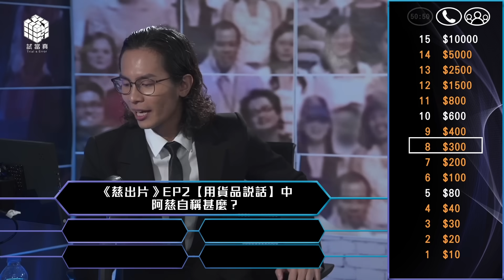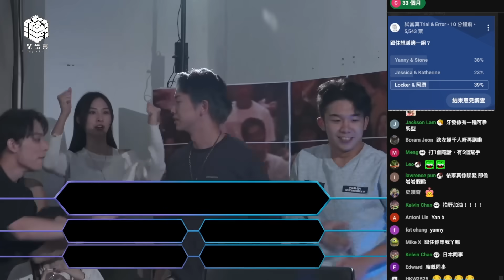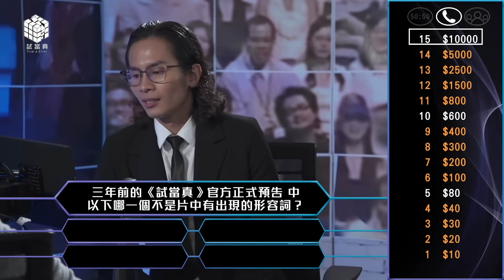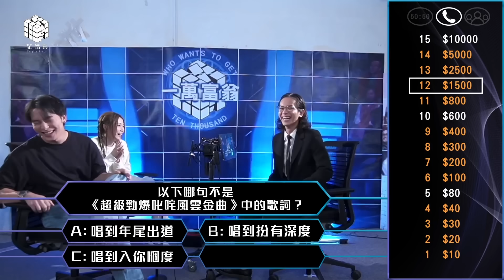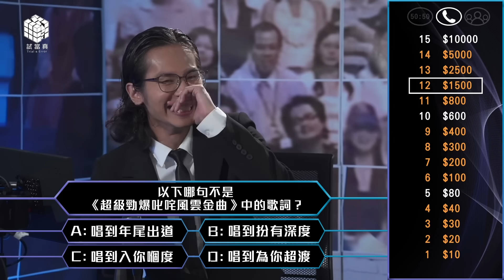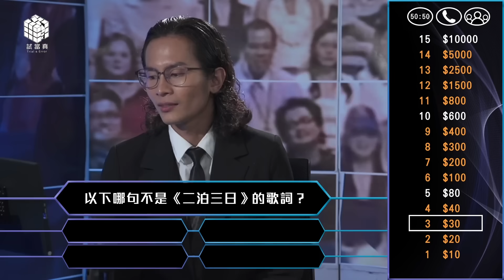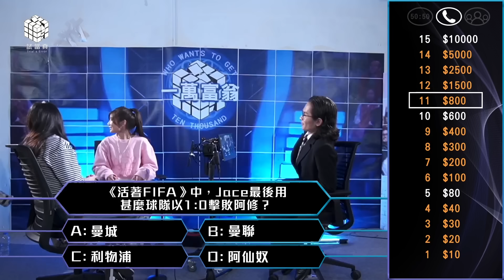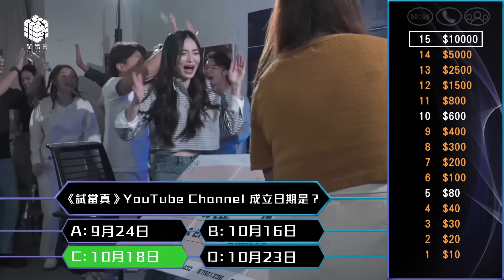直播精華《試當真三周年：一萬富翁》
彩色 | 2022 | 試當真3週年、一萬富翁 、精華 | 粵語 | 中文字幕 | 片長 22’ |

故事簡介：
2023年10月26日，試當真3週年舉辦了直播節目《一萬富翁》（暫名）。

主演：
潘宗孝@ernest_pch
王紫影 @wty1127
趙君瑜 @___cky___
岑珈其 @kakisham
吳家忻 @kayan9896
林家熙 @locker_94
滕毅康 @tnhong_084
陳穎欣 @yannyyc
林子峰 @lam__tsz_fung
陳苡臻 @krisssica
何映俞 @katherine.he_